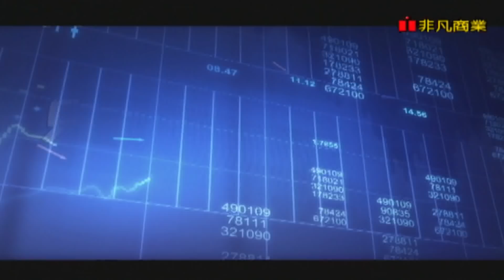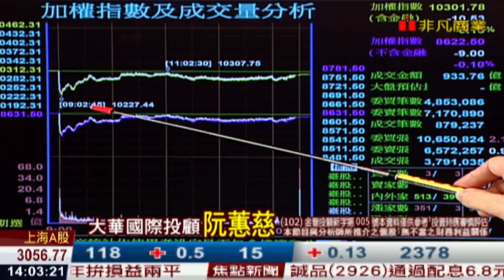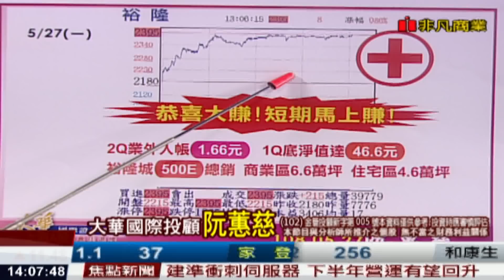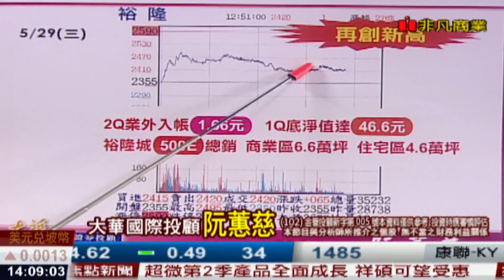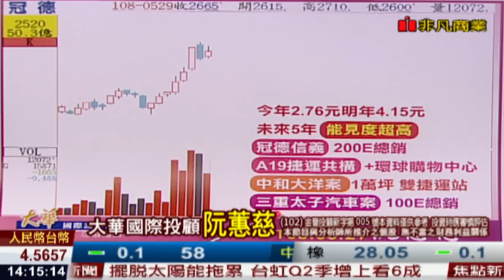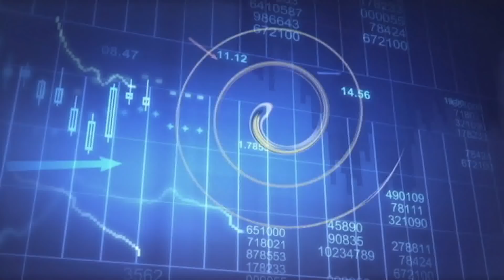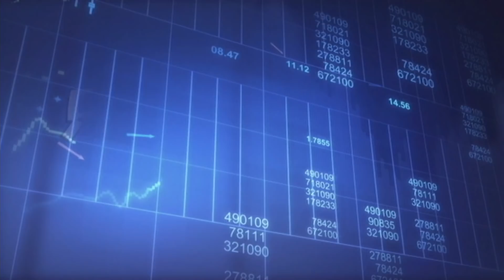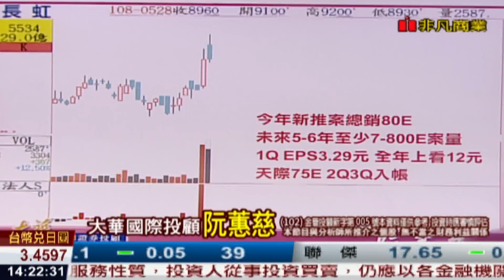190529金融曼哈頓